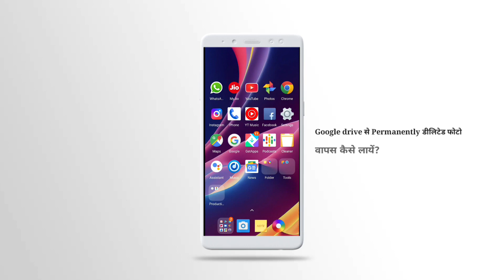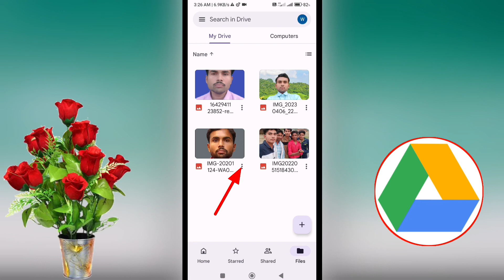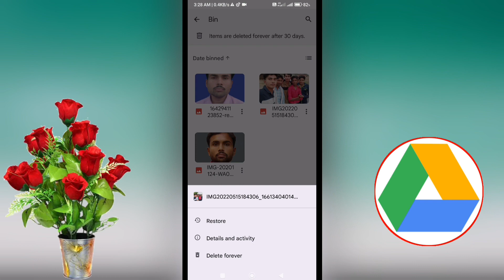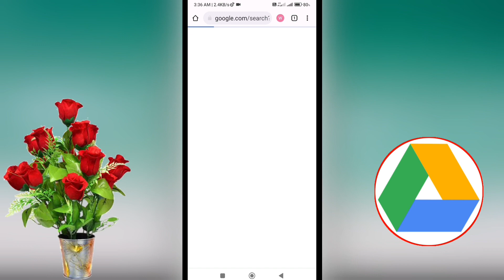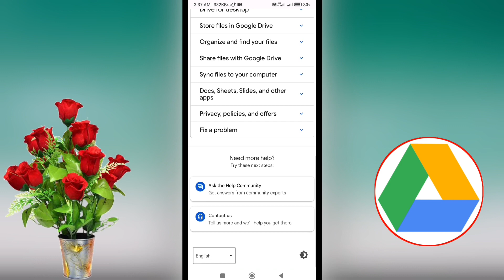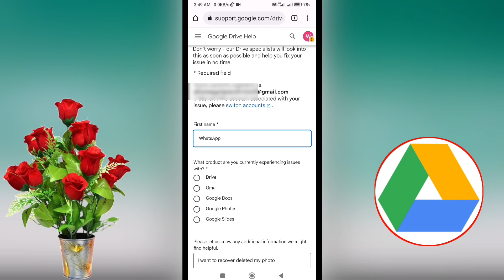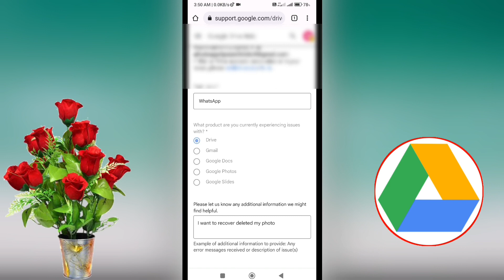How to recover permanently deleted files from Google Drive | Google drive se delete photo wapas laye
How to recover permanently deleted files from Google Drive
Google drive se delete photo wapas laye
How to recover permanently deleted photos from Google Drive
delete and restore files in google drive android
Recover permanently deleted file google drive
Google drive se delete photo wapas kaise laye
how to recover deleted photos from Google drive
Google drive se delete huye photo wapas kaise laye
parmanently deleted photo ko wapas kaise laye google drive se

हेलो दोस्तों
              दोस्तों आपका Mr ij bhai में स्वागत है दोस्तों इस वीडियो में बताया हूं कि अगर आपके Google drive से फोटो डिलीट हो जाता है तो आप उसे कैसे रिकवर कर सकते हैं?
                                                             धन्यवाद